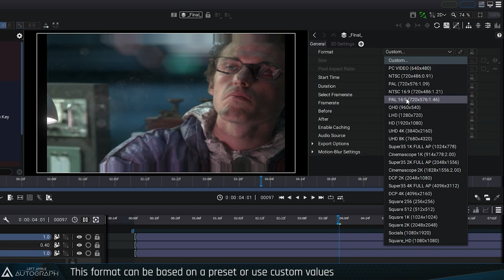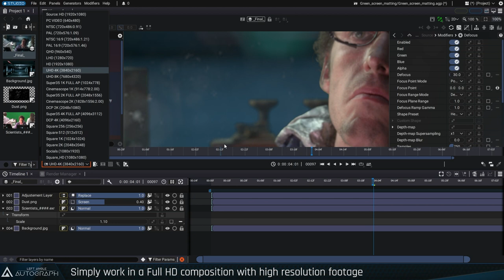Relative Definition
When a composition is created in Autograph, it has an original format, whether it be FullHD, 4K, or 8K. When the project is set up, each layer is positioned in this original format, and each effect, such as the radius of a blur, is expressed in pixels.

Internally, without you knowing it or having to do anything, Autograph also expresses all of these parameters in relation to the composition's original format. When the composition is displayed in the Viewer or rendered in the Render Manager, this format can be modified to render the composition in a completely different definition.

So you can work in a Full HD composition, place dozens of layers with numerous added effects, and then, when rendering or viewing the composition, have it rendered in 4K or 8K format, or even in a completely different aspect ratio.

The rendering frame rate can also be modified when rendering.